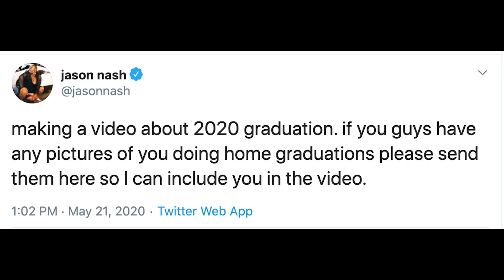My Commencement Speech for the Class of 2020.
My commencement speech for the Class of 2020's graduation. Love you all and congratulations.